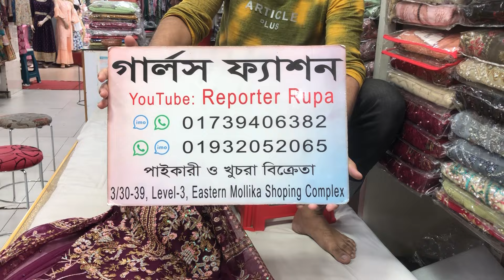লাক্সারি রেডিমেড থ্রিপিস কিনুন ৪০০/৫০০ টাকা কমে | Eid collection Ready-Made 3pc